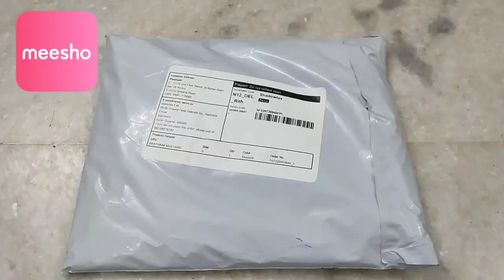*HUGE MEESHO HAUL* 🌹Total 10 Meesho Latest Kurti/kurta set/Saree/Gown Haul🌹Total 10 Product Unboxing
*HUGE MEESHO HAUL* 🌹Meesho Latest Kurti/kurta set/Saree/Gown Haul🌹Total 10 Products Unboxing 🌹

Save extra 15% using  my code -  TKNJUGR382

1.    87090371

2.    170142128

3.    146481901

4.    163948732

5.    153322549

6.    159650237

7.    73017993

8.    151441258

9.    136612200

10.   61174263